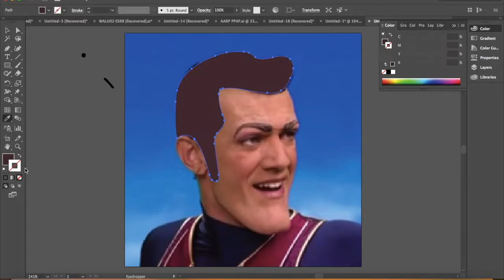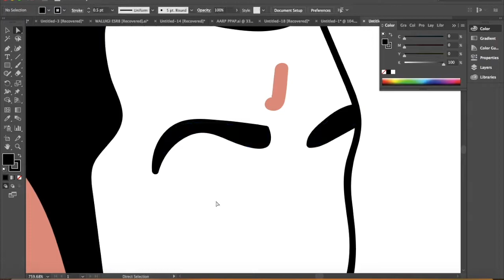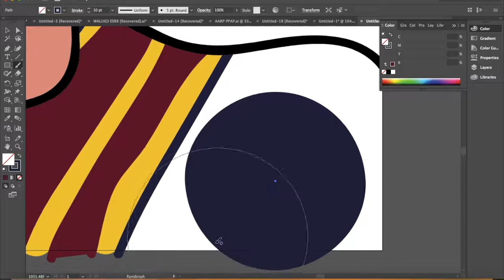Episode 3: RIP Stefan Karl Stefansson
I know I'm ridiculously late, but I just had to. The WANO meme is what helped me to get back into watching memes.

Also, sorry it took me so long to upload this. I was moving around a little and college is in session, so uploads will be shaky.

I do not own LazyTown, the images, characters, or music associated with them.